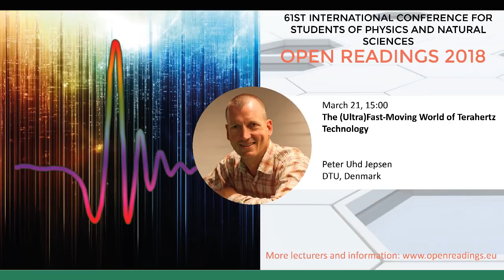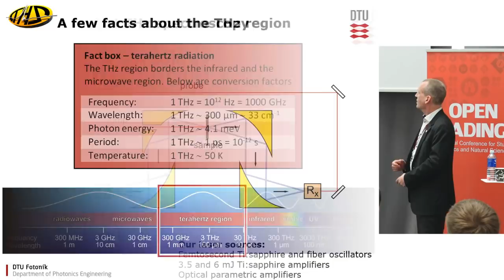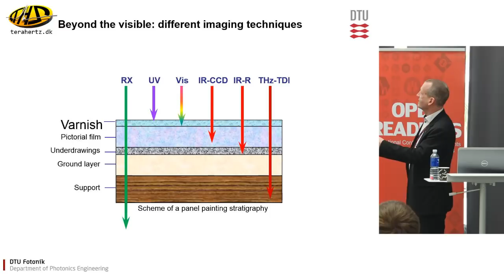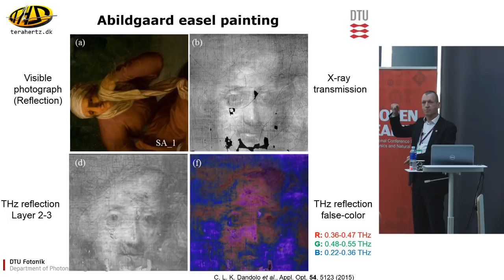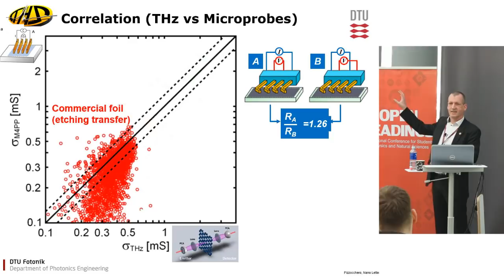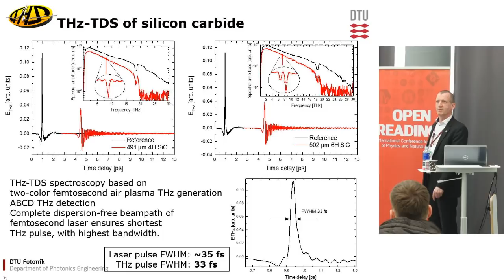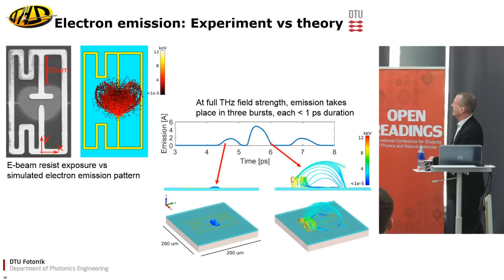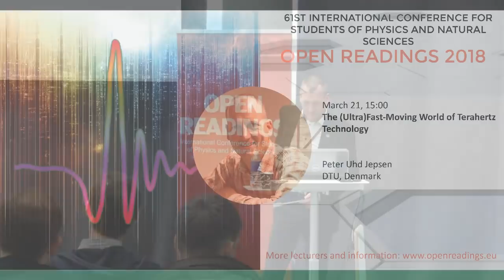World of Terahertz Technology, P. U. Jepsen